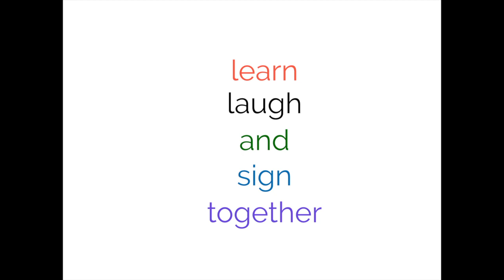Happy Babies Theme Song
When Emily stayed home for a few years when he daughter was born, she taught a biweekly class for caregivers and their babies called "Happy Babies." This was the theme song for her classes and was sung at the beginning and end of each class together!